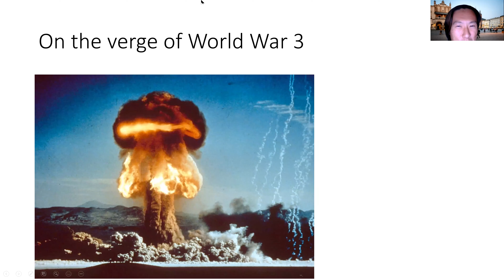12 Days of Recount (Trump vs. Biden 2020 Parody)